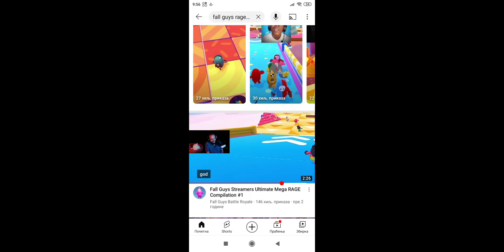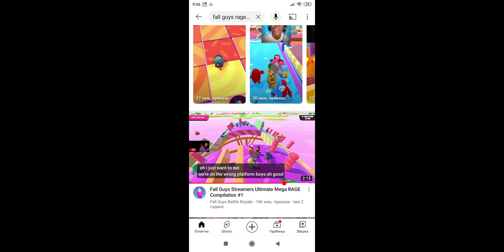smešne fall guys poludenja